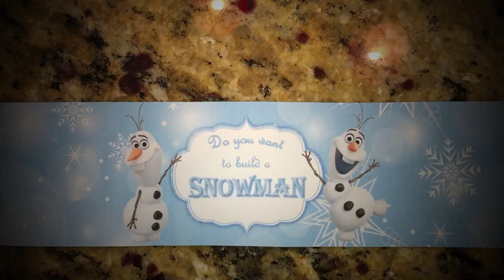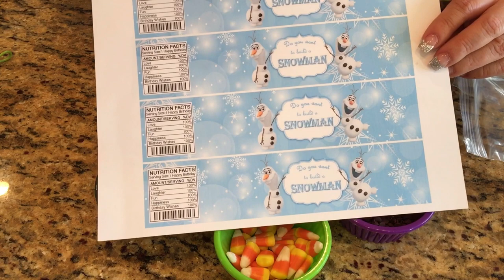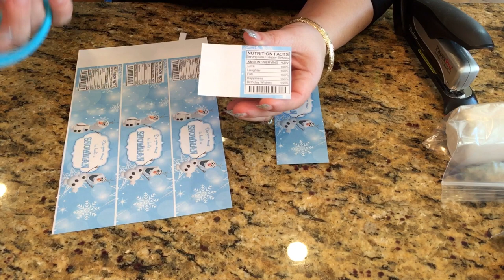FROZEN Olaf Marshmallow Treats (How To)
Hey everyone, here are some fun goodie treats for your Frozen themed party!! You can find these labels on ETSY.com or load the app on your smart phone..search Frozen Olaf water bottle labels & then purchase this on..Make sure you buy the one that says Do You Want To Build A Snowman!! after you have paid for the PDF it will be sent to you via Email!! Open up the email & down load your file & then print it out..Make sure you use Card stock paper!!  Cut each strip & now you're ready to put these cute goodies together!!  Have Fun!! **You can make as many sheets of these as you like..they will have 4 strips in each sheet & you can print as many sheets as you like at No Extra Charge!!**  :)
NOTE
The Etsy seller No longer sells this Labels/PDF!!! I'm going to leave another label that you can use instead!!